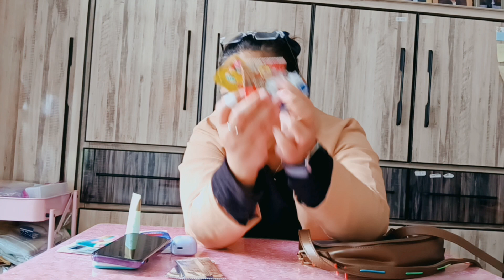what inside my bag 🎒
barang barang yg selalu ada di dalam tas aku